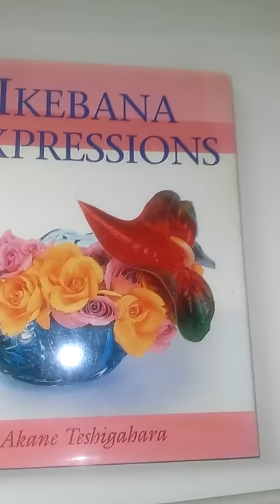Ikebana Japanese Flower Arrangement Book from Teshigahara - Japan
You can check the clear photos from the following Thank you!!